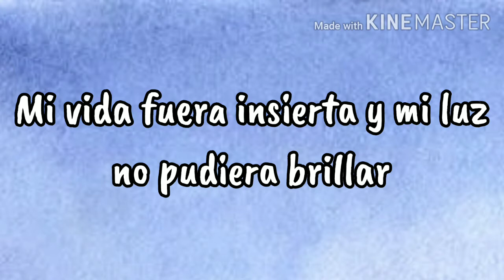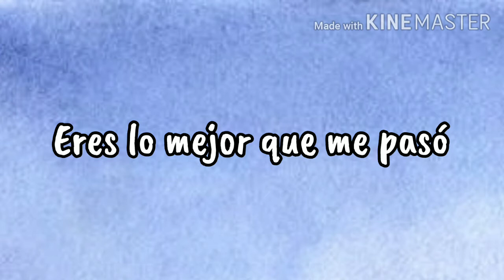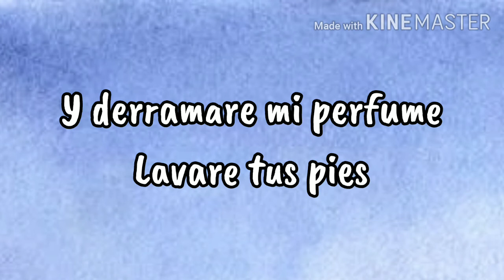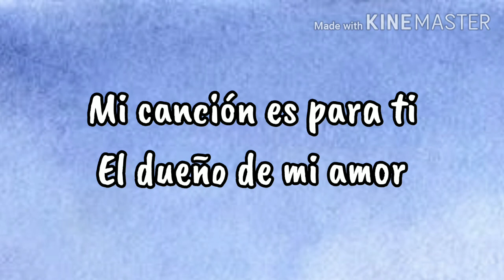Damaris Guerra - Eres Mi Dios (letra)❤